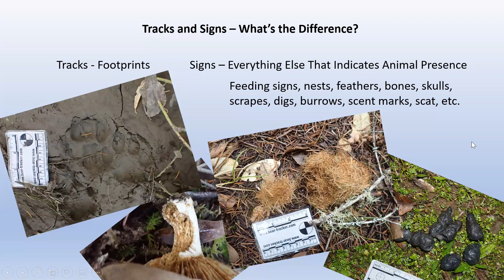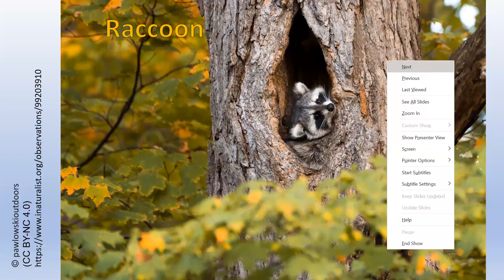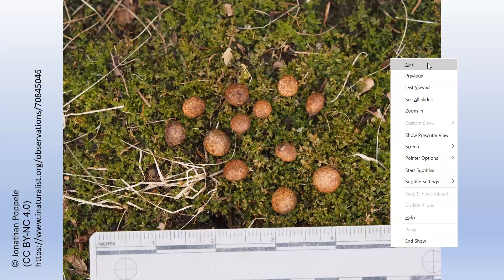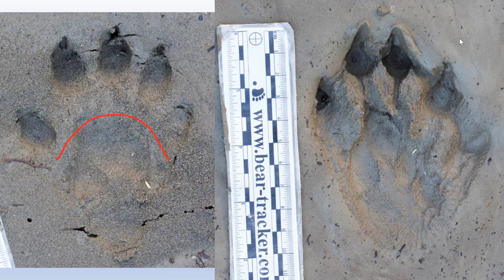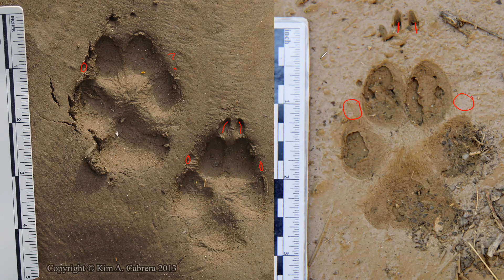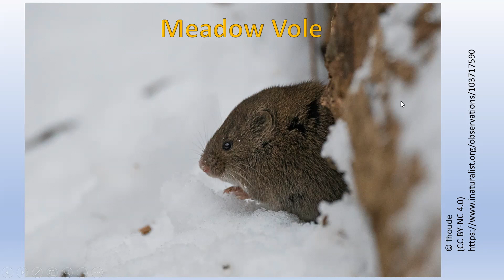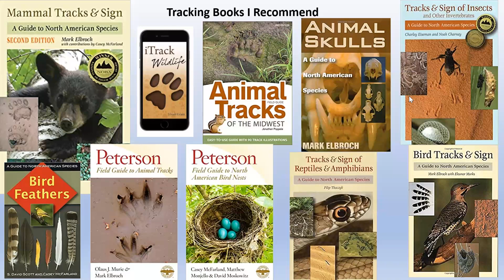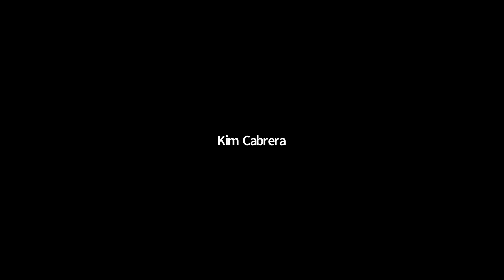Animal Tracks with Kim Cabrera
Tracking expert Kim Cabrera a.k.a. "Beartracker" teaches us how to  identify animal tracks of mammals on the Oak Ridges Moraine.  Learning to identify tracks will help understand which species we share our yards and local greenspace with!